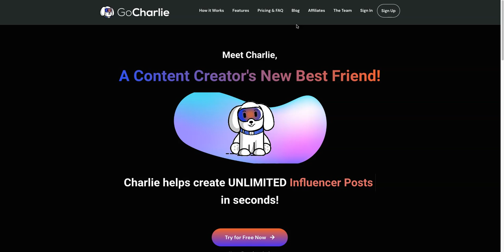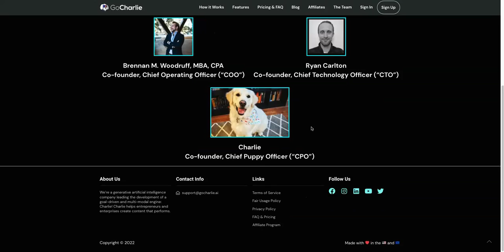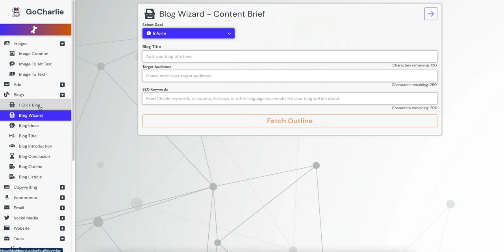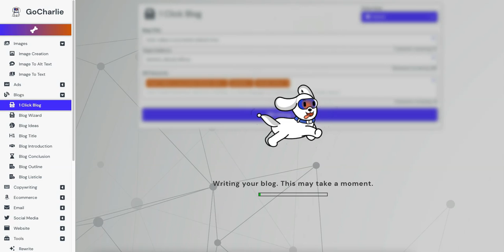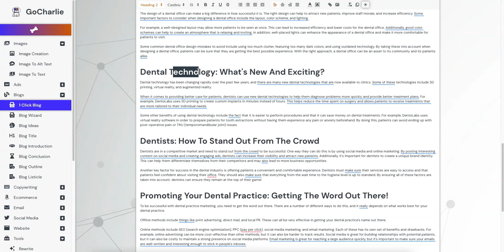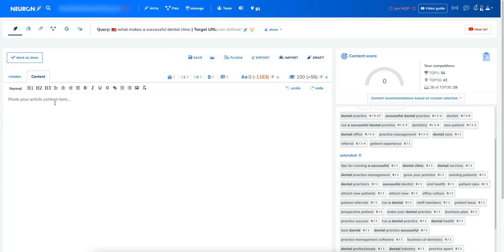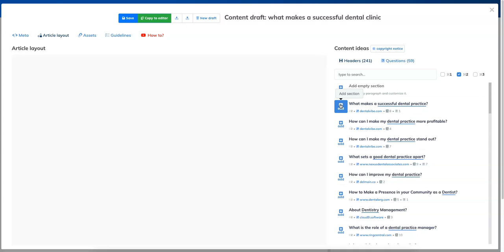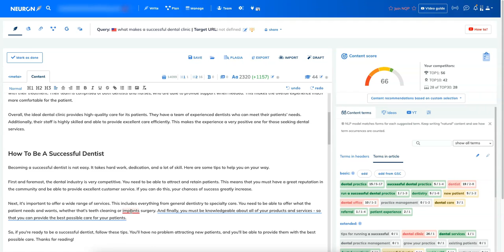🚀 GoCharlie Review | Best AI Copywriting Tool | JasperAI Alternative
Content creation for everyone! 🎨✏️🎉 We're a generative artificial intelligence company leading the development of a goal-driven and multimodal engine: Charlie! 🐶 Charlie helps entrepreneurs and enterprises create content that performs. Imagine asking an AI to write a social media post that maximizes engagement with your target audience. At GoCharlie we know engagement means commerce, and we want to give you the tools to drive business through all your marketing channels.

⏰ Timestamps
00:00 Intro
00:55 GoCharlie Website Review
02:10 Lifetime Deal Review
02:53 Social Media Review
03:20 GoCharlie Demo
10:36 Review and Conclusion

🔥 Do you need world-class crypto Copywriting, Design, and/or Marketing for your project?